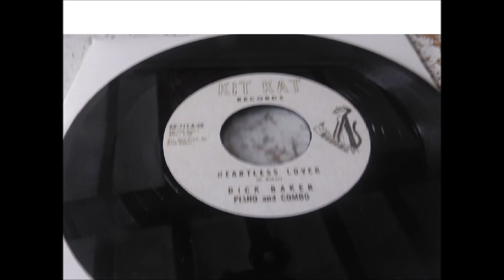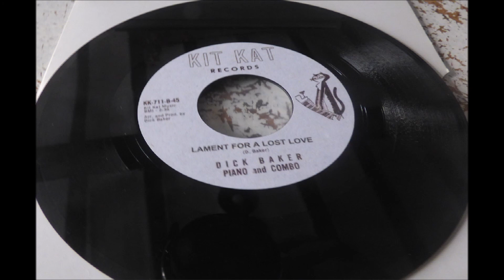DICK BAKER PIANO AND COMBO HEARTLESS LOVER KIT KAT